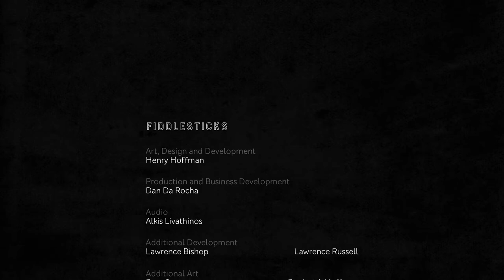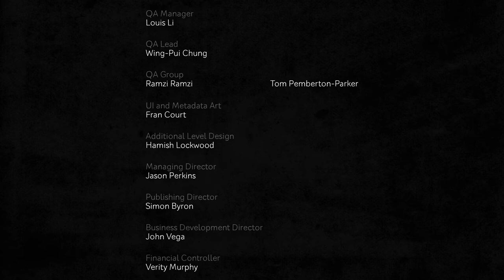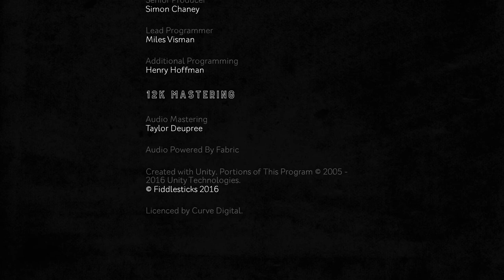Hue Ending and Credits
Hue Bonus Part : FULL GAME